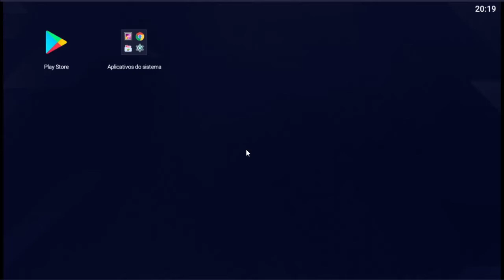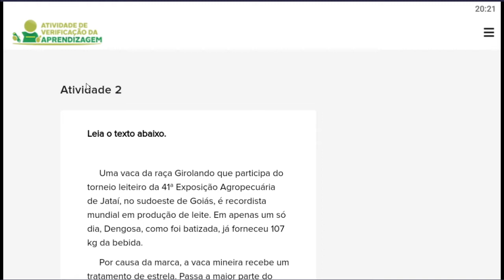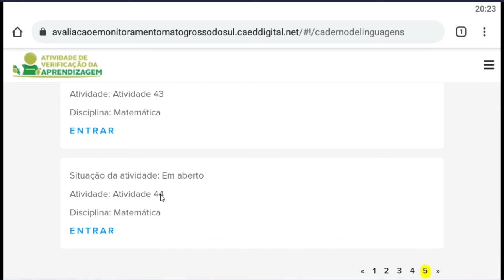Avaliação Diagnóstica da SED MS 01/2021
Atividade de Verificação da aprendizagem